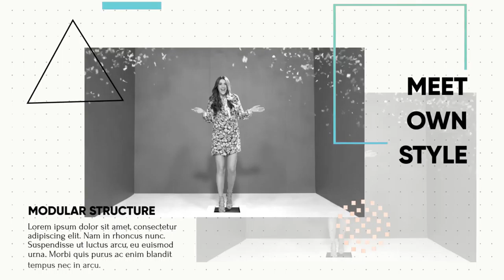Fashion Opener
1920×1080 Full HD

    Modular Structure

    Multipurpose Project

    Well organized

    Fast Render

    Color Controller